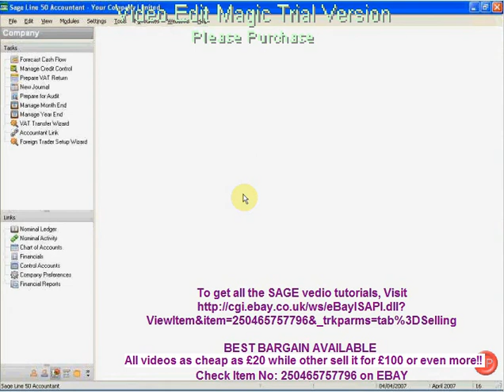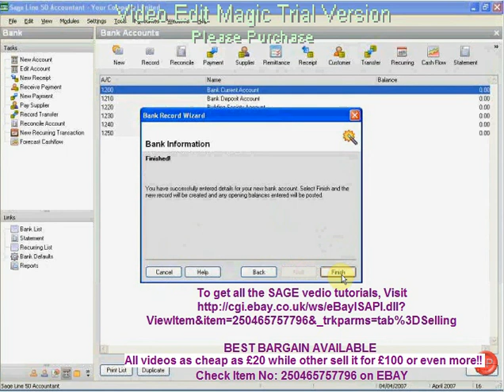Sage Video Training for £20 only On EBAY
Video Training Covers the following which comes under the Setup, Customer, Supplier, Bank, Product and Other important features of Sage.

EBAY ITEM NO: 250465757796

Areas Covered in Video Tutorials:
¨      Setup after installation

¨      Changing Module Default View

¨      Creating a password

¨      Changing a password

¨      The list view

¨      Creating a customer record

¨      Editing a sales invoice

¨      Printing a sales invoice

¨      Updating a sales invoice to ledger

¨      Posting a batch sales invoice

¨      Posting a batch sales credit note

¨      Posting a customer receipt

¨      Producing a customer statement

¨      Running an aged debtors report

¨      Creating letters to chase debt

¨      Restricting mail to customers

¨      Editing a customer record

¨      Creating mailing labels

¨      Putting a customer on hold

¨      The customer dashboard

¨      Attaching a document to a customer

¨      Deleting a customer record

¨      Changing a customers credit limit

¨      Changing a customers default nominal code

¨      Changing a customers default tax code

¨      Producing a sales invoice

¨      Producing a product sales invoice

¨      Duplicating a sales invoice

¨      Creating a nominal record

¨      Editing a nominal record

¨      Deleting a nominal record

¨      Posting a nominal ledger journal

¨      Ledger Activity

¨      Preparing a VAT return

¨      Running a trail balance report

¨      Running a profit and loss report

¨      Running a balance sheet report

¨      Creating a product record

¨      Editing a product record

¨      Deleting a product record

¨      Setting up product categories

¨      Creating a bank record

¨      Editing a bank record

¨      Deleting a bank record

¨      Posting a bank receipt

¨      Posting a bank payment

¨      Bank transfers

¨      Recurring bank payments

¨      Using the find function in financials

¨      Creating a backup

¨      Restoring a backup

¨      Year end ...